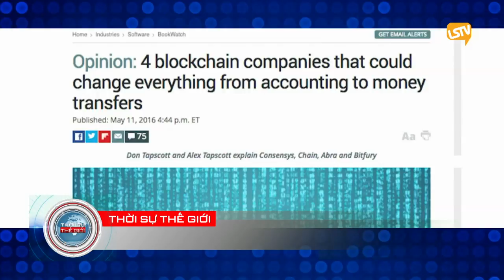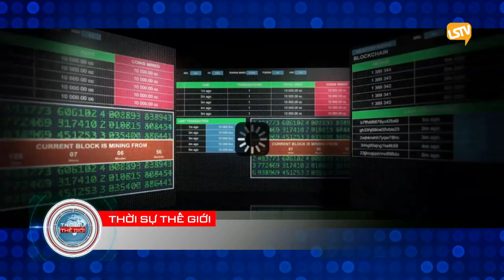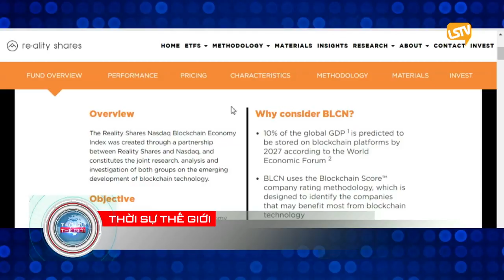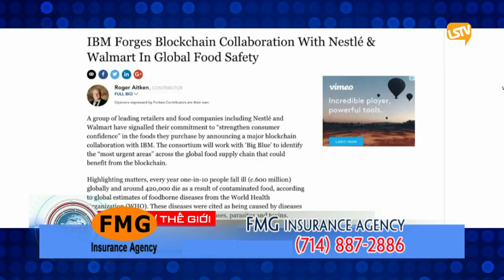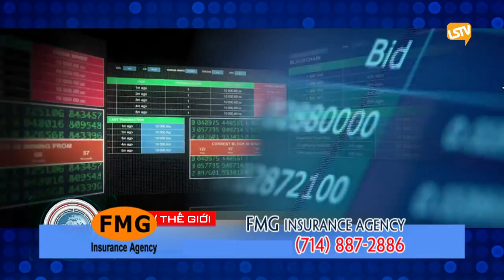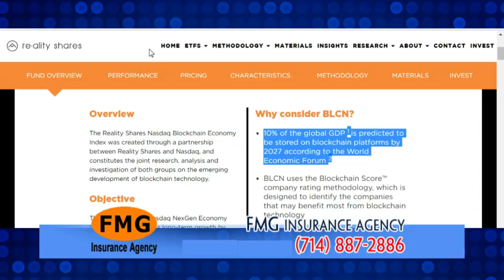TSTG 2018 03 12 PART 4 4